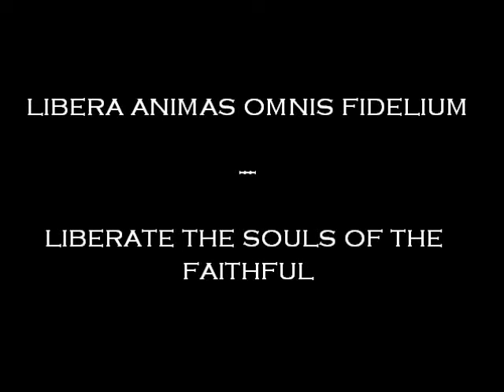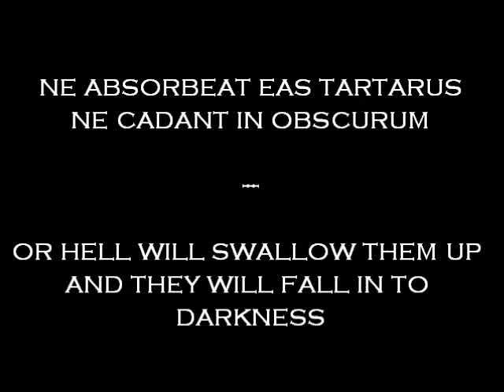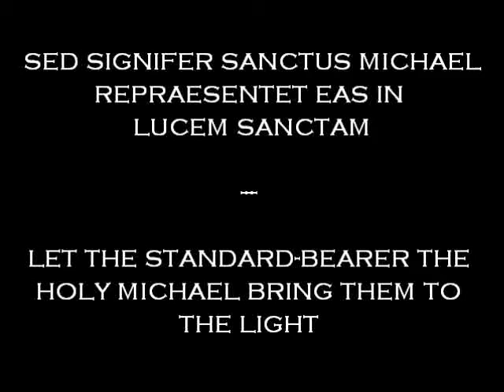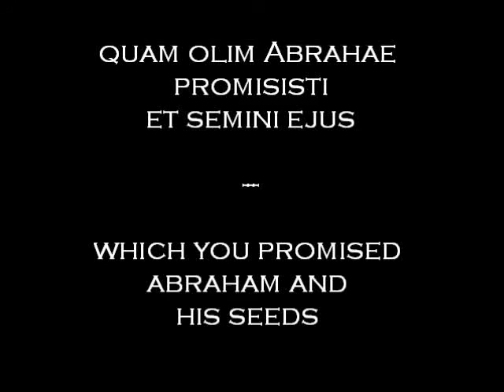W.A Mozart - Requiem in d-minor - K. 626 - Domine Jesu Christe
This is a audio-recording of my school's, Hvitfeldtska musicgymnasium's choir and orchestra's preformence of Mozart Requiem. They either go to a higher music-conservatorium or take private lessons. The preformence took place the 10th of april 2011 in Vasakyrkan (Vasa church) and the conductor was Martin Rossing. I sang bass in the choir. There is a mix of participants. The solist where former students now on the burst of a proffesional career. The entire choir contains students from ages 15-19. The orchestra contain students in the same age and some teachers. The entire brass-section consisted by teachers, but the trumpetplayers where students. They played on period instruments

*** Playlist for the entire Requiem-mass ***